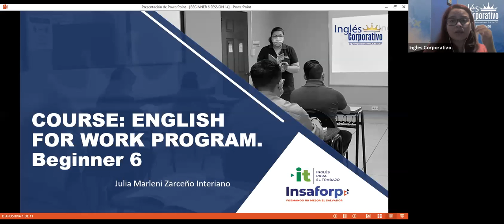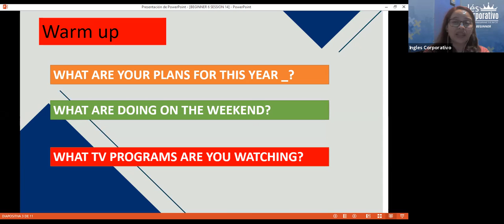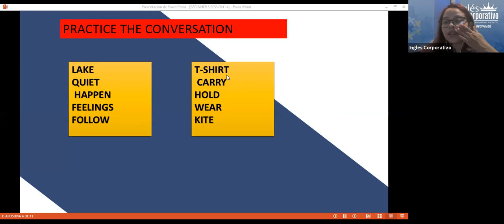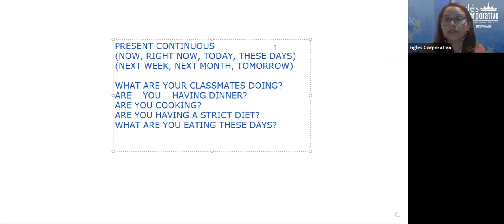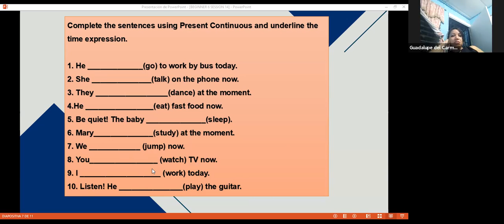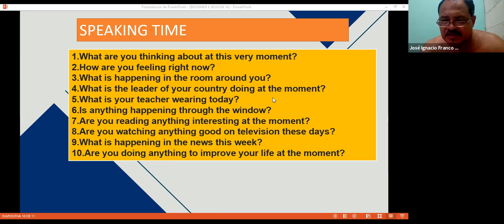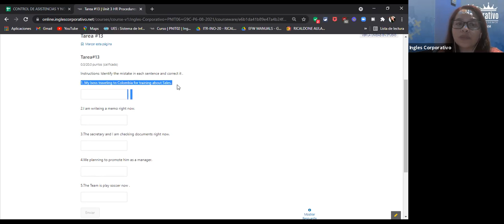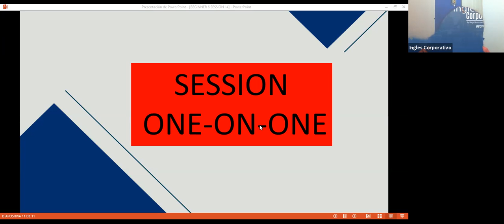Ingles Corporativo-Videoconferencia #14 The verb be in the past.